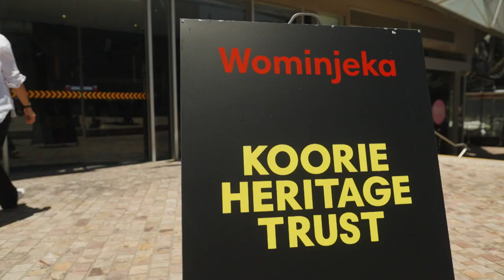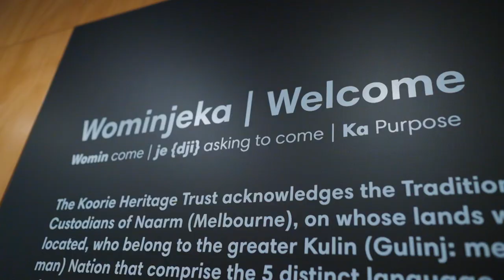'Any opportunity to share our culture' | Laura Robson: The Melburnian | Eurosport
In this new series follow tennis ace Laura Robson as she discovers her hometown of Melbourne.